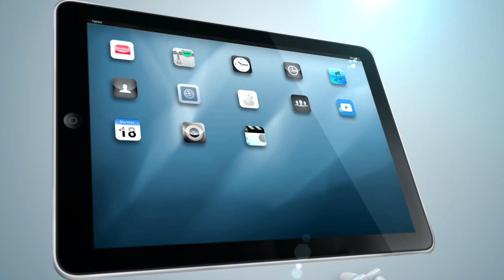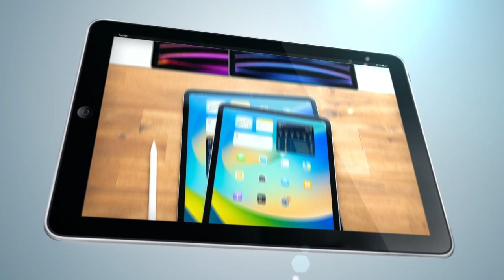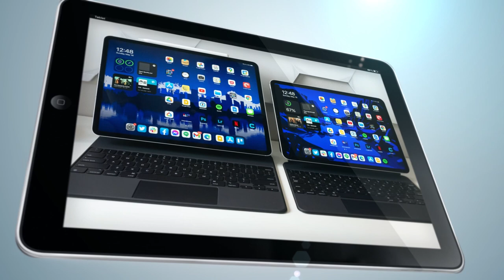iPad Pro 2024 - Is This the iPad Pro that Saves the Tablet Market? New Magic Keyboard, M3 Chip, OLED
Apple's Next Big Thing: Major Update to iPad Pro Coming Soon!

In today's video, we dive deep into the next-generation iPad Pro, expected to hit the shelves in spring or early summer next year. With insights from trusted sources like Mark Gurman from Bloomberg and MacRumors.com, we bring you the latest and most reliable information.

📝 Video Timestamps
00:00 - 00:18: Introduction and overview of what's to come in next year's iPad Pro.
00:18 - 00:38: Current state of the tablet market and how major companies are experiencing declining sales.
00:38 - 00:59: The confusing array of options in the iPad lineup and how Macs with new silicon chips are competing with iPads.
00:59 - 01:22: Why it's time for the iPad market to get reinvigorated and what Apple has in store to make it happen.
01:22 - 01:40: A look at the features of the next-generation iPad Pro.
01:40 - 02:01: Confirmation of iPad Pro models codenamed J717, J718, J720, and J721.
02:01 - 02:08: Final thoughts and invitation for comments and suggestions.
🌟 Highlights
1️⃣ Why This iPad Pro is Crucial: With the tablet market in decline, Apple has its best chance in years to reinvigorate it with this major update.

2️⃣ M3 Chip: Get ready for a performance boost with the next-gen M3 silicon chip!

3️⃣ OLED Displays: For the first time ever, Apple is bringing OLED displays to the iPad, offering crisper and brighter screens.

4️⃣ Size Options: The new iPad Pro will be available in both 11-inch and 13-inch sizes.

5️⃣ Revamped Magic Keyboard: Expect a new Magic Keyboard with a much larger trackpad for an improved user experience.

📰 Source Info: Information in this video is largely based on reports by Mark Gurman from Bloomberg and an article from MacRumors.com.

💬 Your Opinion Matters: What do you think about these updates?

👇 Video Suggestions: If you have any videos you want to see, rumors you want us to cover, or anything Apple-related you want us to create a video on, drop a comment below.